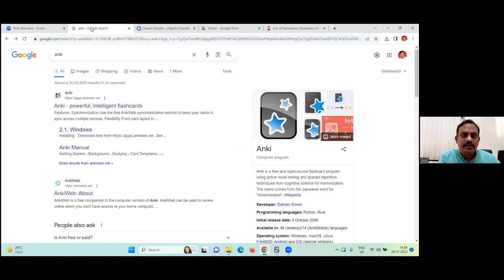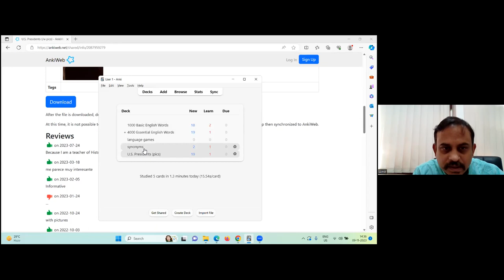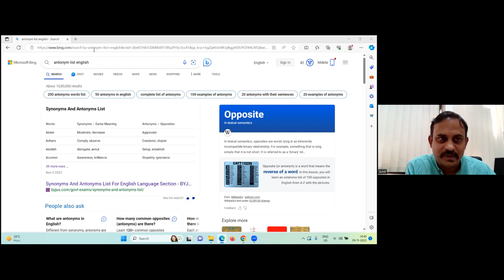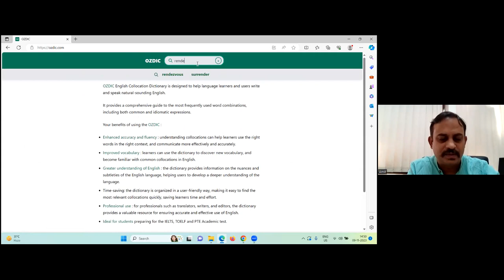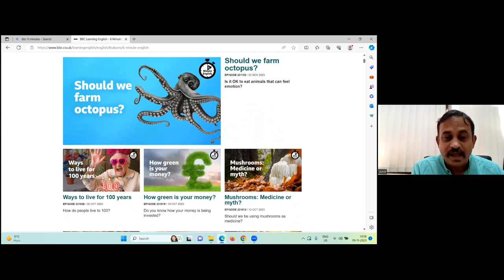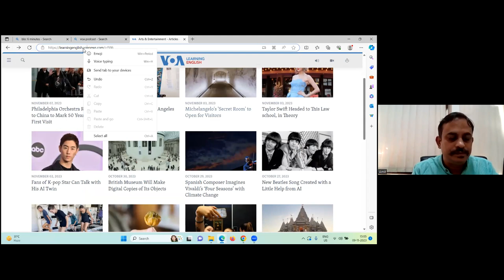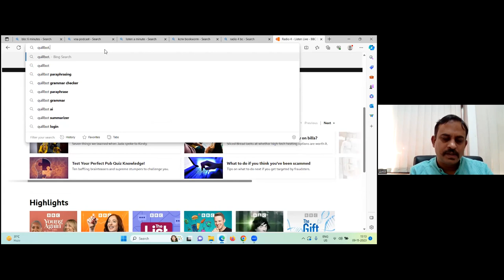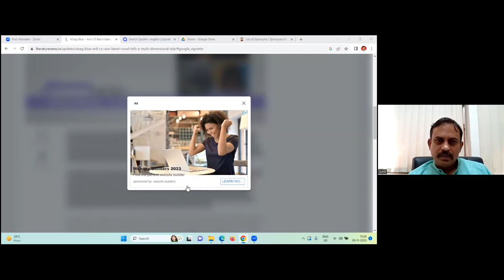English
Online training on english